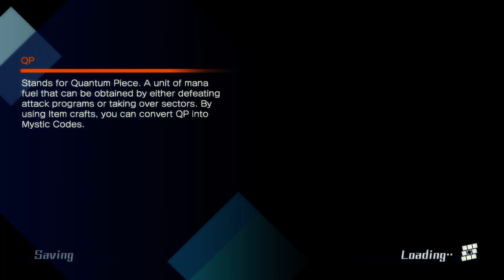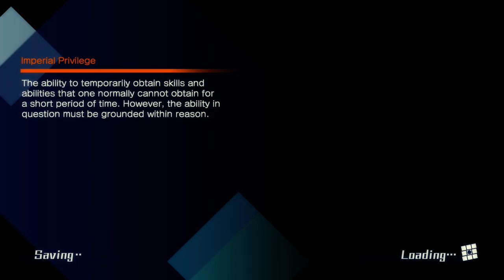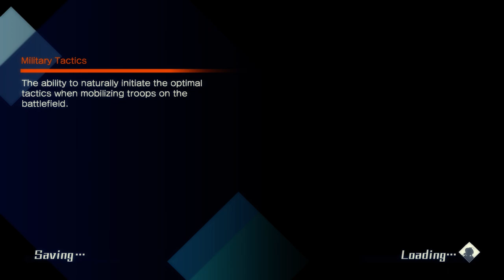Fate/Extella: The Umbral Star - Walkthrough (PC) part 4